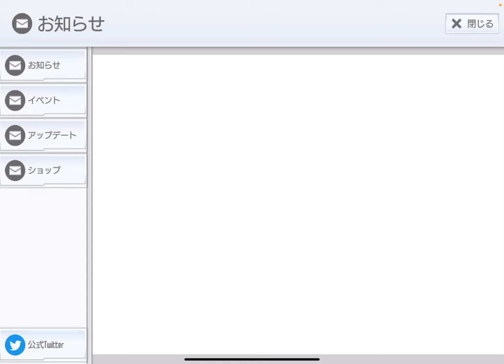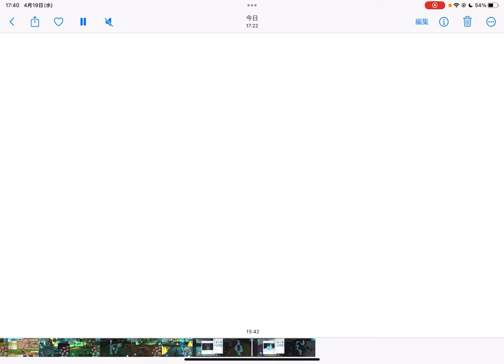【SAOIF】宝探しイベントの宝の位置がわかりました！